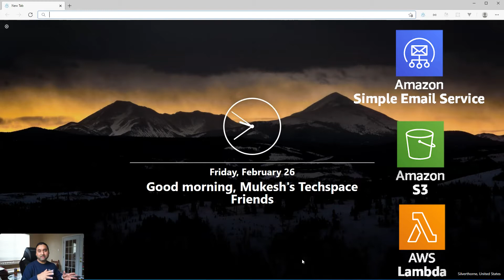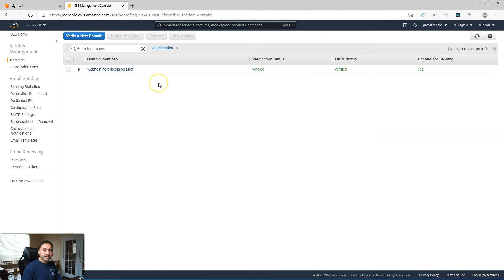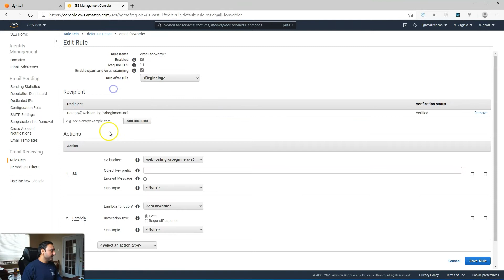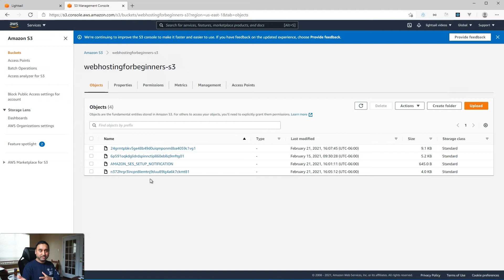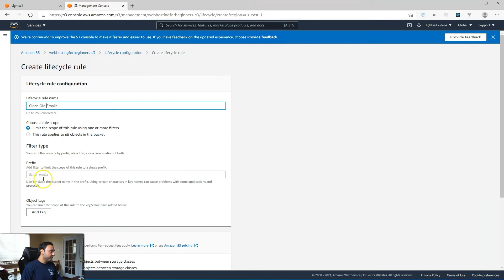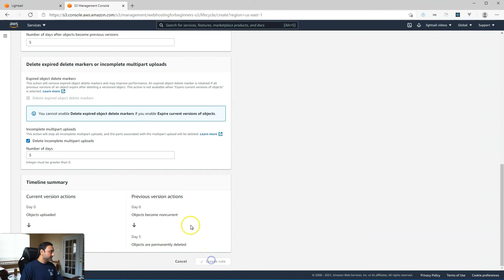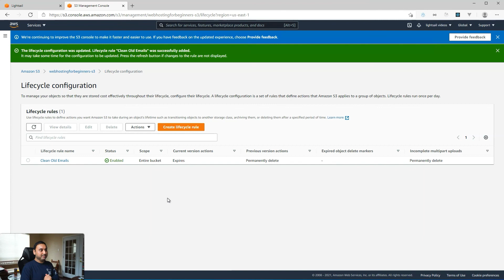How To Expire AWS S3 bucket objects/files automatically with LifeCycle Rules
In this video, let's take a look at how to automatically clean obsolete objects from your AWS S3 bucket using LifeCycle rules.

⌚ VIDEO TIMESTAMPS

00:00 - Intro
01:31 - Recap previous setup
02:58 - Setup LifeCyle Rule
05:22 - Wrap up

📹 ABOUT

Hi Everyone, welcome to my channel Mukesh's Techspace, if you are new here, I post tutorials on AWS, Azure, Lightsail, WordPress hosting and other easy to setup web hosting tools and services. I also post videos on WordPress Tips and Tricks for developers.

👩‍🏫 LEARN FREE

Join Skillshare Today and Get Two Weeks of Premium Tutorials for FREE

📷 MY GEAR

Easily Record, Edit video using Screencast-O-Matic!

aws lightsail,lightsail,